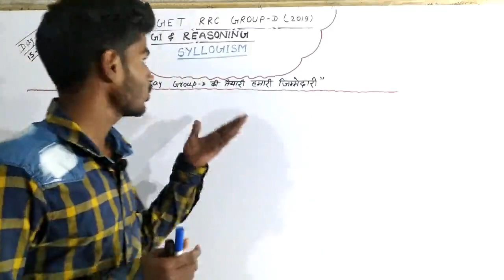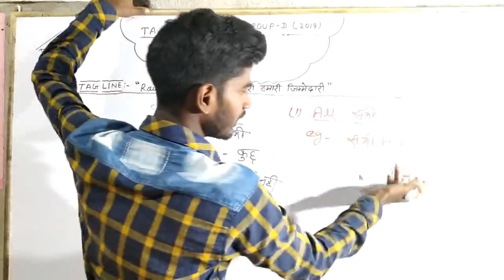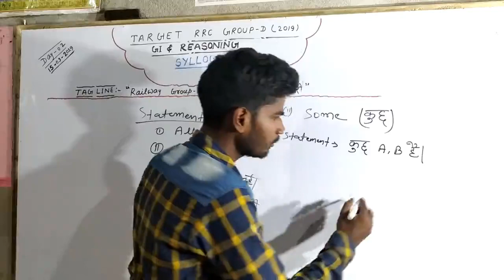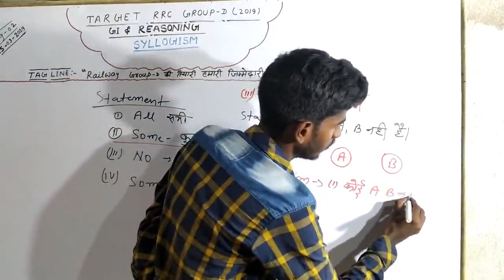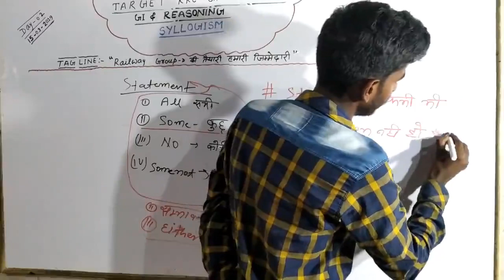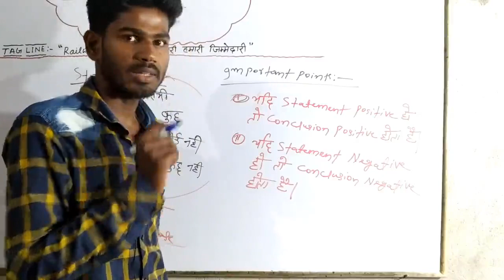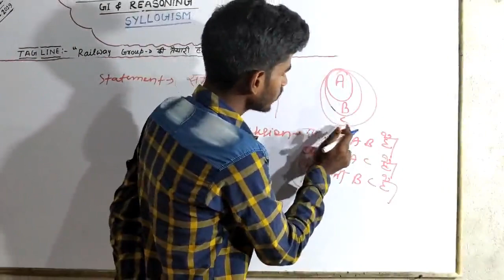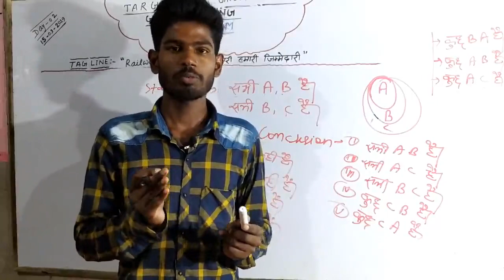Syllogism part-1// RRB GROUP-D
=Important links=

4. SBI PO कि नई VACANCY जाने

5. Apply online for various exam

RRB JE Previous year Question 12 set

Class Time Table for RRC group D---

Mathematics 9 AM
General Science --- 1: 00 PM
GI & Reasoning 3: 00 PM
Current = Affairs 7: 00 AM(Only Saturday)

To get all study materials join Telegram